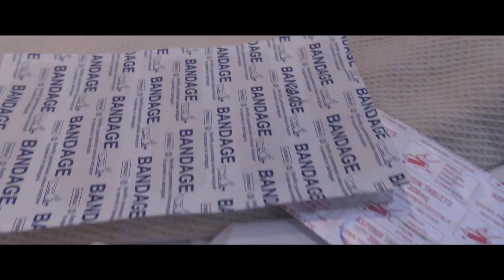Manjuyod Sand Bar - PHILIPPINES VLOG 21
We rented a couple of bikes from our accommodation and drive a few hours to Manjuyod Sandbard, which happened to all be underwater due to the tides. But we did pay for a private boat rental who took us out and let us swim around the beautifully turquoise waters.

Rach also fell off her bike along the bumpy, stoned road leading to the boat and scraped her arm and leg (and broke a sandal!) so we were keen to get back as soon as we could so we could clean her up and treat it.